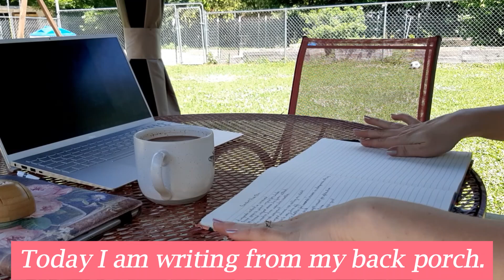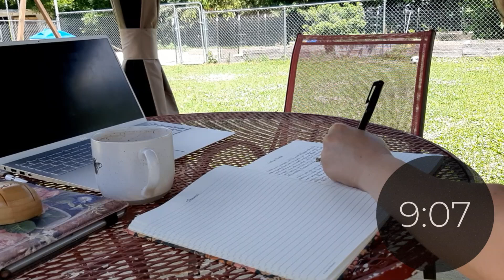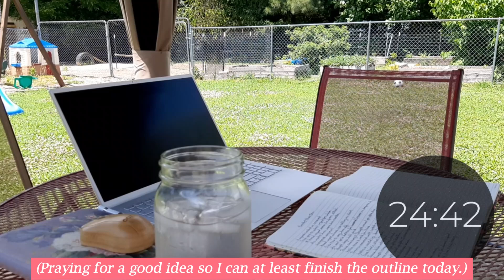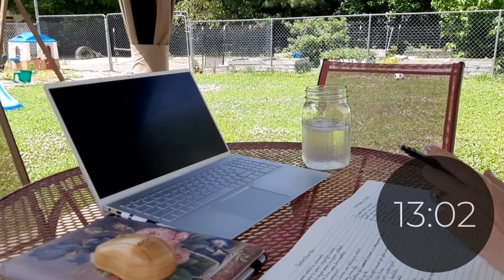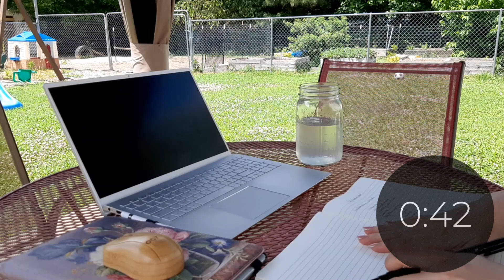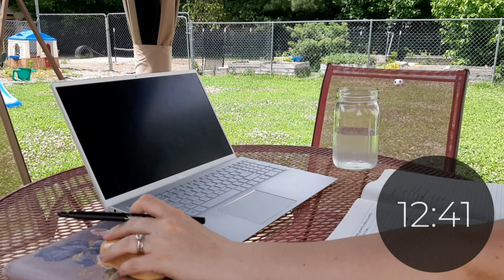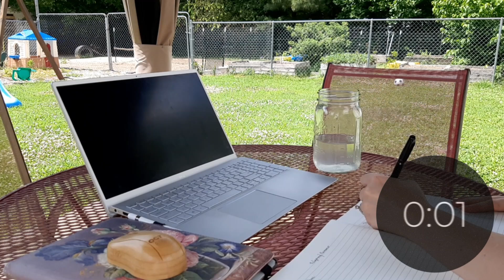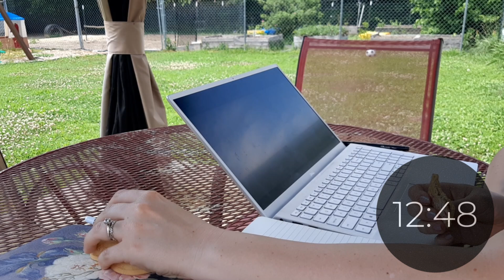Real Time Study With Me | Pomodoro 25/5 | Outline My Novel With Me | Cozy Lofi Vibes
Welcome to a 2 hour writing session. This morning I am finishing my expanded outline of my novel. In this video are 4, 25 minute sessions with 5 minute breaks in between. For the breaks we visit my chicken run and watch my 7 hens peck around in the shade. I wanted to make this weeks study session more cozy and comfy. Insomnia has been a problem for me, off and on for the last 4 years. Since this week has been a bad one I decided to listen to my body and do what is best: write in my bed with a calming video in the background. I am really pleased with the results. Also, do you have any style requests or music suggestions? I am still filming on a budget so anything that is within the range of "free" works for me. I want to work on providing a quality experience for my viewers.